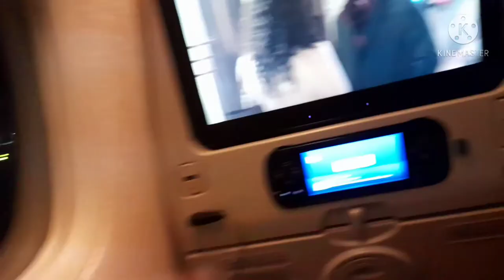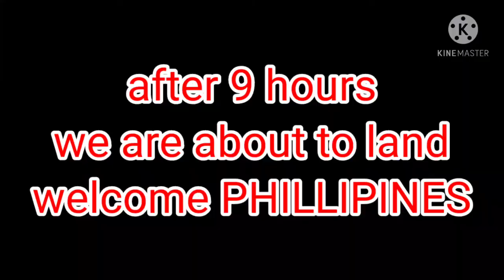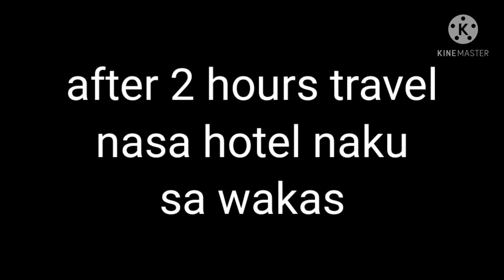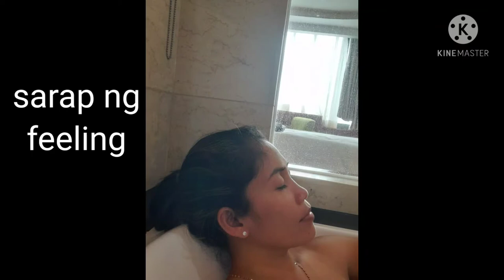VIEW FROM UP ABOVE THE SKY/Byahing langit,😉/quarantine hotel room tour/RICHMONDEEASTWOODHOTEL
hello back again,please enjoy watching my vlog,